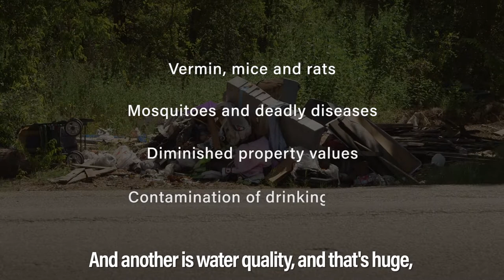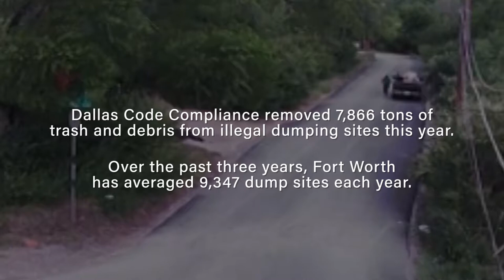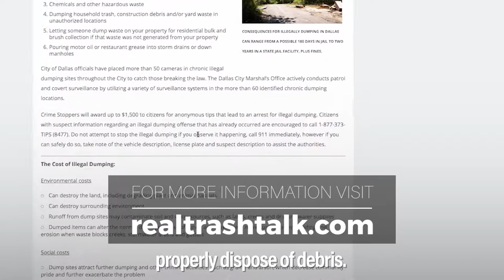2017 Tarrant Regional Water District - Illegal Dumping